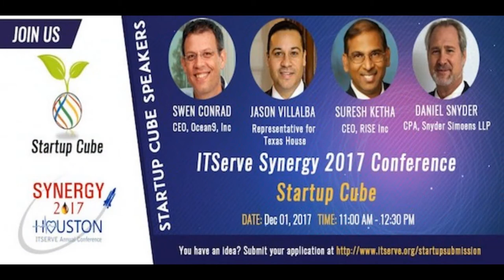2nd Interview with ITserve Synergy Core members - 2017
2nd Interview with ITserve Synergy Core members - 2017

1) Gopi Kandukuri
2) Shashi Devireddy
3) Sridhar Reddy
4) Radha Alla
5) Naheed Syed
6) Ravi Varre - Host

ITSERVE SYNERGY 2017

The ITSERVE SYNERGY CONFERENCE is an information-rich event which provides owners and executives with strategies and solutions that addresses the unique needs of IT Solution & Services Industry.

At this 2 day long event you will meet with 1500+ CXO's from over 1,000 companies representing businesses from 10 chapters. This information-rich event will have renowned speakers and panelists addressing topics/tracks ranging from sales, recruiting, immigration.